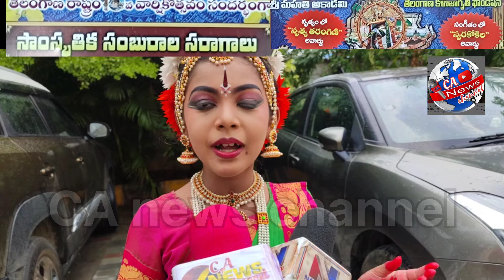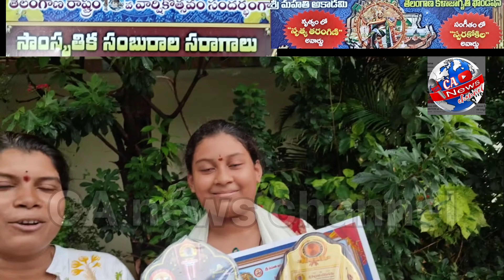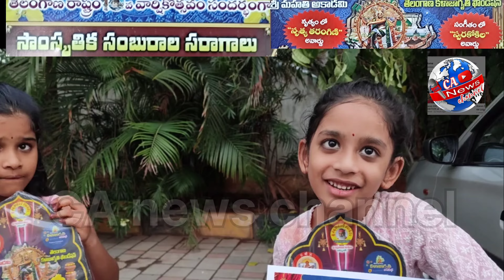news శ్రీమహతి అకాడమితెలంగాణ కళాజాగృతి ఫౌండేషన్నృత్యం నృత్య తరంగిణి"అవార్డుసంగీతం "స్వరకోకిల"అవార్డు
news 卐श्री卐 MAHATHI ACADEMY

తెలంగాణ కళాజాగృతి

Padma Venkatesh

శ్రీ మహతి అకాడమి

తెలంగాణ కళాజాగృతి ఫౌండేషన్

నృత్యం లో "నృత్య తరంగిణి"

అవార్డు

సంగీతం లో "స్వరకోకిల" అవార్డు